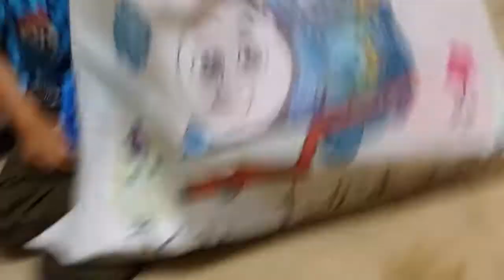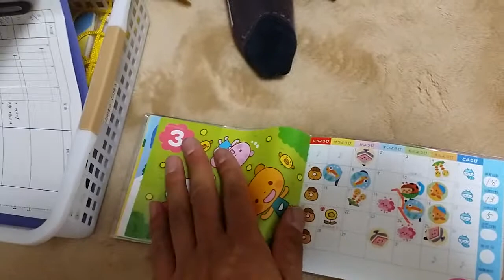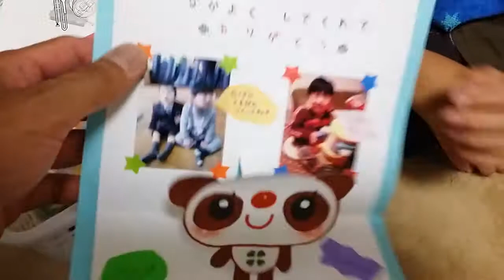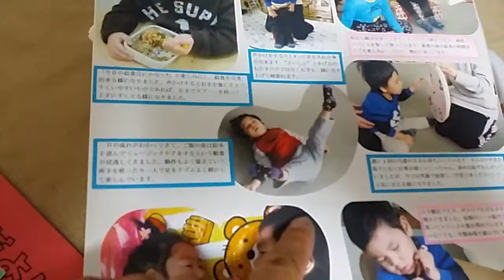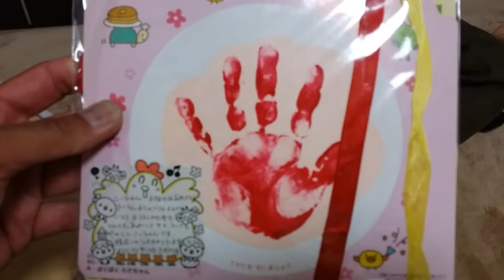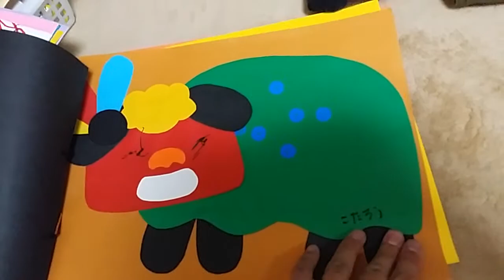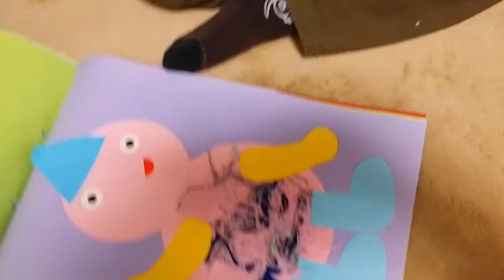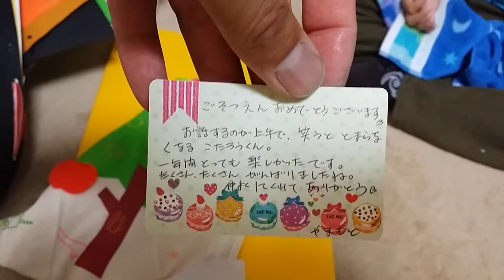こたろうの幼稚園の作品紹介。